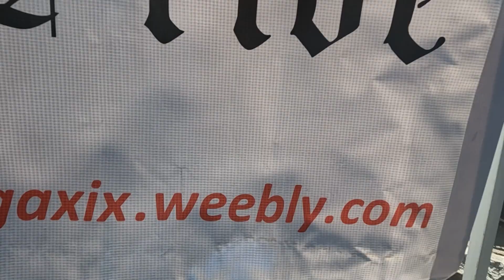The Mc Life Isn't What You Think |NEVER Try To Mold Me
✔If you want to help me, you can donate to keep this channel going.